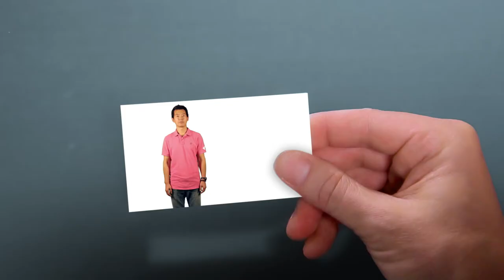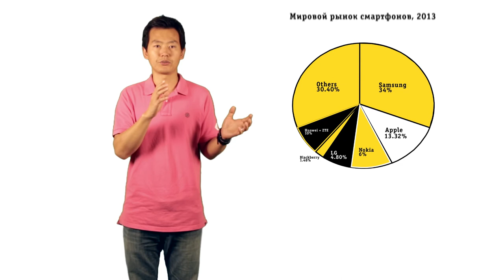Робин Чао: Надо смотреть в будущее, выживать и становиться успешным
Вице-президент по маркетингу компании Go Dev Team, выпускающей приложения для смартфонов, поделился рецептами выживания и успешности компании на быстро меняющемся рынке мобильных устройств.